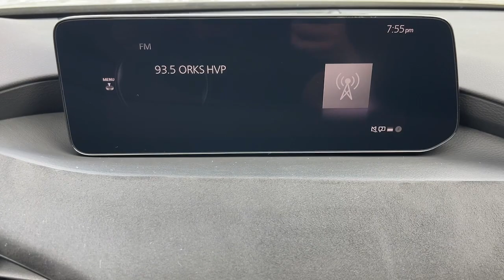2024 Mazda Mazda3 Riverside, Temecula, Loma Linda, Orange County, Corona, CA M6763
Zircon Sand Metallic New 2024 Mazda Mazda3 2.5 Carbon Turbo available in Corona, California at Cardinal Way Mazda Corona. Servicing the Riverside, Temecula, Loma Linda, Orange County, CA area.

Want us to come to you? No problem! In case we missed a picture or a detail you would like to see of this 2024 Mazda Mazda3 we are happy to send you A PERSONAL VIDEO walking around the vehicle focusing on the closest details that are important to you. We can send it directly to you via text or email. We look forward to hearing from you!brbrZircon Sand Metallic 2024 Mazda Mazda3 2.5 Carbon Turbo AWD 6-Speed Automatic 2.5L I4brbr23/31 City/Highway MPGbrbrbrWe develop outstanding relationships where everybody wins! New & Pre-Owned Certified Mazda cars in Corona Yorba Linda Riverside Irvine Eastvale Norco Ontario Puente Hills. Price does not include dealer installed options warranties $85 doc fee or registration. Plus government fees and taxes any finance charges any dealer document processing charge any electronic filing charge and any emission testing charge. The Manufacturers Suggested Retail Price excludes any optional dealer installed equipment. Factory incentives are subject to change and may depend on location of buyers residence and lease or financing terms. Please contact dealer for final price.
Wheels: 18 x 7J Aluminum Alloy|Heated Front Bucket Seats|Leatherette Seat Trim|Radio: AM/FM/HD Audio System|MAZDA CONNECT Infotainment System|4-Wheel Disc Brakes|Air Conditioning|Electronic Stability Control|Front Bucket Seats|Front Center Armrest|Leather Shift Knob|Spoiler|Tachometer|ABS brakes|AM/FM radio|Alloy wheels|Automatic temperature control|Brake assist|Bumpers: body-color|Delay-off headlights|Driver door bin|Driver vanity mirror|Dual front impact airbags|Dual front side impact airbags|Front anti-roll bar|Front dual zone A/C|Front reading lights|Front wheel independent suspension|Fully automatic headlights|Heated door mirrors|Heated front seats|Illuminated entry|Knee airbag|Leather steering wheel|Low tire pressure warning|Memory seat|Occupant sensing airbag|Outside temperature display|Overhead airbag|Overhead console|Panic alarm|Passenger door bin|Passenger vanity mirror|Power door mirrors|Power driver seat|Power moonroof|Power steering|Power windows|Radio data system|Rain sensing wipers|Rear seat center armrest|Rear side impact airbag|Rear window defroster|Rear window wiper|Remote keyless entry|Speed control|Speed-sensing steering|Split folding rear seat|Steering wheel mounted audio controls|Telescoping steering wheel|Tilt steering wheel|Traction control|Trip computer|Turn signal indicator mirrors|Variably intermittent wipers|Front beverage holders|8 Speakers|Compass|Exterior Parking Camera Rear|Auto High-beam Headlights|Emergency communication system: Mazda Connected Services (3-year trial subscription included)